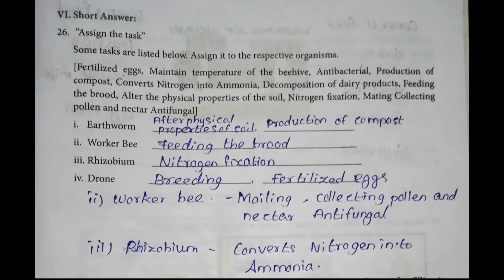9th std science workbook worksheet - 22